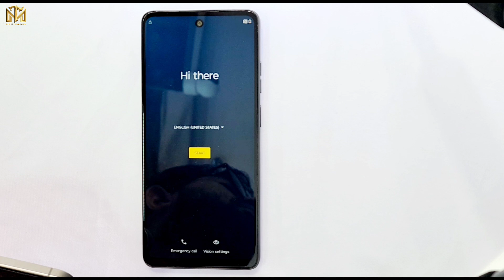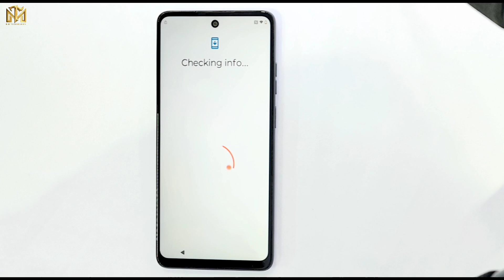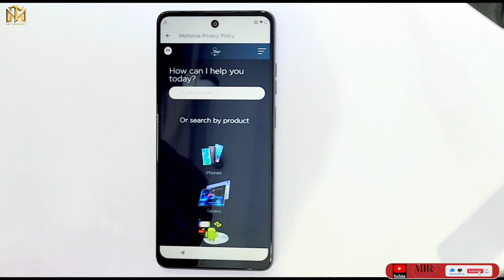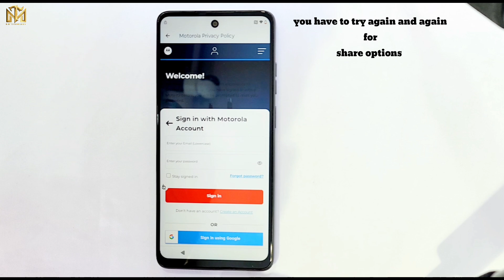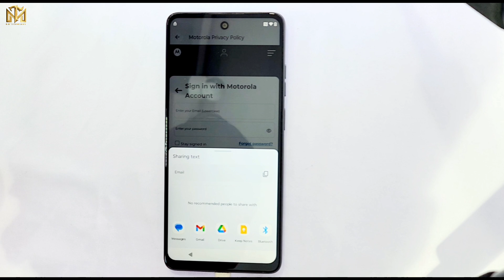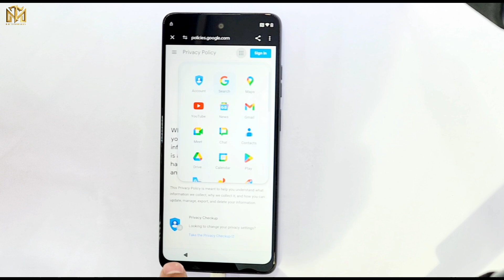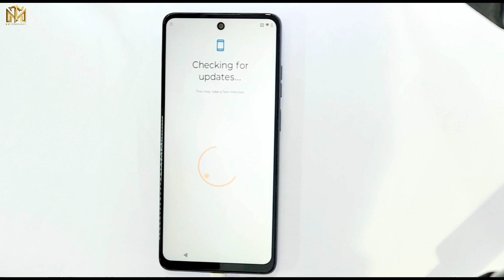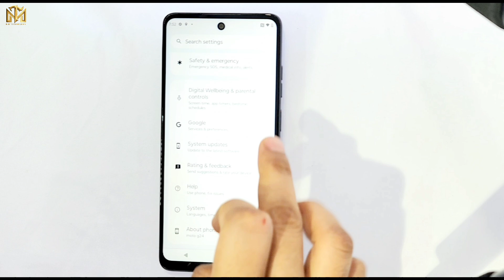👉 Motorola Moto G24 Ftp Bypass 🔥Android 14🔥All Motorola Frp unlock Solution-2025 / Shere Not Work ✅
This is my new video 💥👉 Motorola Moto G24 Ftp Bypass 🔥Android 14🔥All Motorola Frp unlock Solution-2025 / Shere Not Work ✅